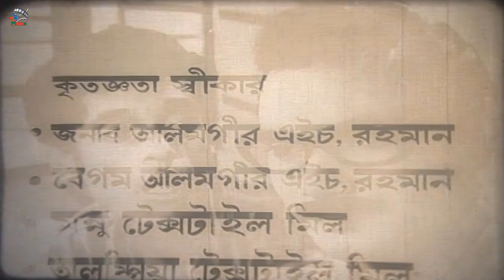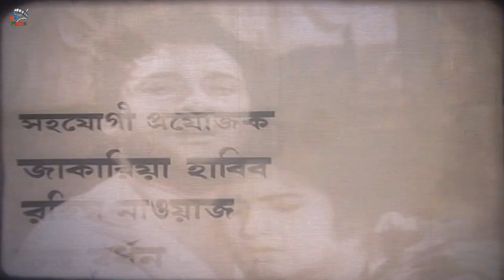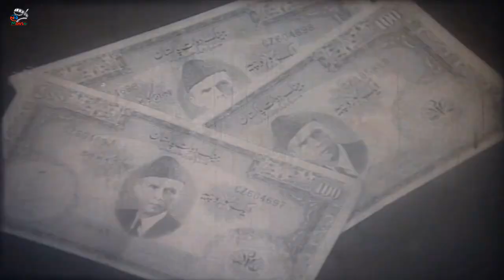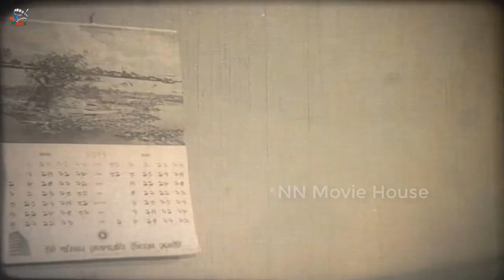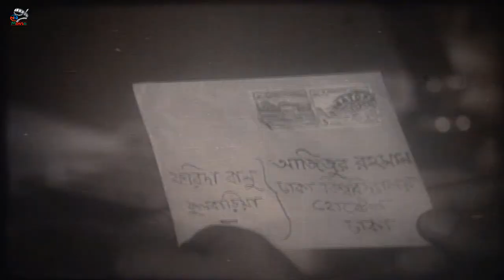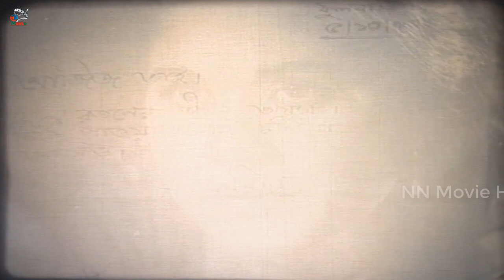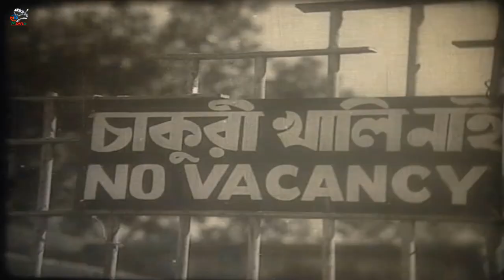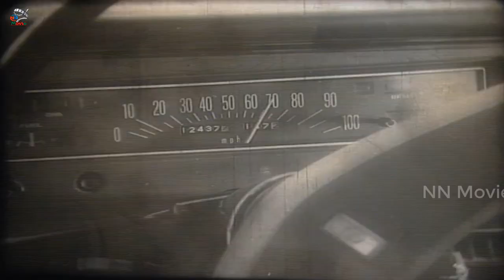Boro Bou - বড় বউ | Razzak || Shujata || Roji || Rohima || Jorina || Shawkat Akbar || Bangla Movie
Video Title :Boro Bou - বড় বউ | Razzak || Shujata || Roji || Rohima || Jorina || Shawkat Akbar || Bangla Movie

Bangla Movie : Boro Bou
Director : Rohim Nawaz
Starcast : Abdur Razzak, Shujata, Roji, Shaukat Akbar, Saifuddin, Narayan Chakraborty, Altaf Hossain, Rohima, Jorina, Ranu, Rizia Choudhury, Fazlur Rahman, Binoy Biswas, Nilu Babu, Shamsul Huda.
Singer: Muhammad Ali Siddiqui, Khurshid Alam, Leila Arjumand Banu.
Language : Bangla
Label :  @NNMovieHouse

*** ANTI-PIRACY WARNING ***

Note :
Thank you -  @NN Movie House  Team.